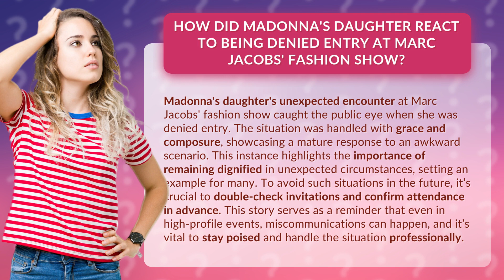How Did Madonna's Daughter React to Being Denied Entry at Marc Jacobs' Fashion Show?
Madonna's Daughter Denied Entry: Grace Under Pressure • Denied Entry: Grace Under Pressure • Witness Madonna's daughter's poised and mature response when denied entry at Marc Jacobs' fashion show. Learn the importance of staying dignified in unexpected circumstances and how to handle high-profile events professionally.